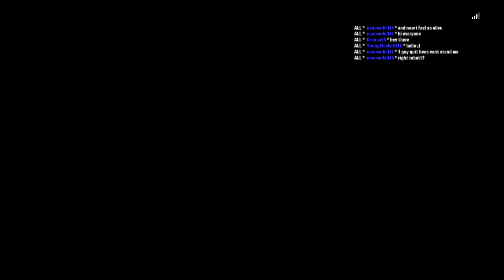b940 dooku 18 QUIT hvv bad team 2019 05 13 00 30